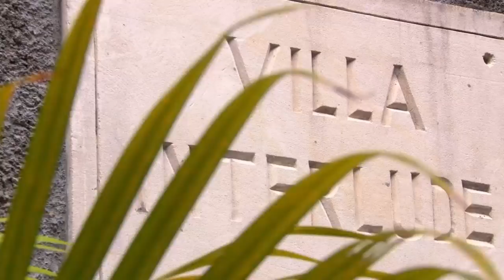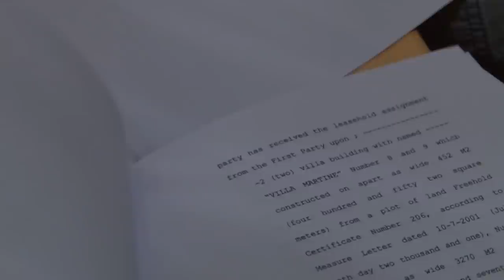À 27 ans, il fait fortune à Bali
Il a débarqué à Bali il y a 2 ans avec 100 000€ en poche.
Pour lui, Bali est le nouveau rêve américain.